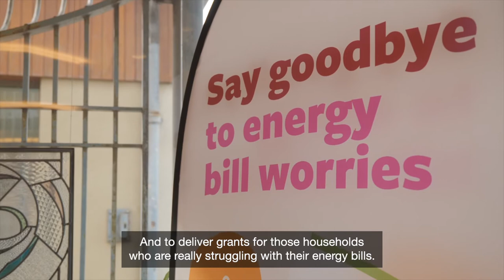Reaching people in the heart of communities via the Bromley Bow Bow Centre